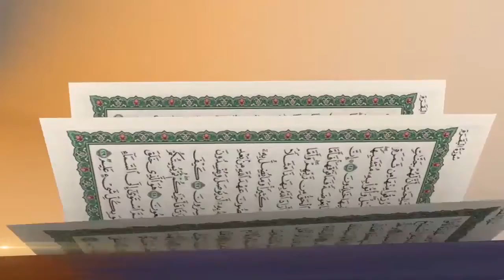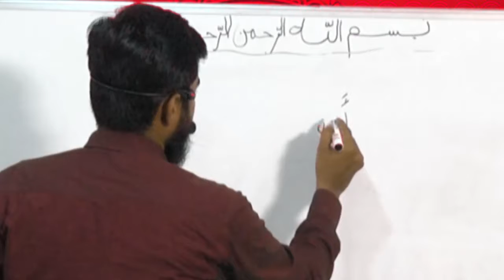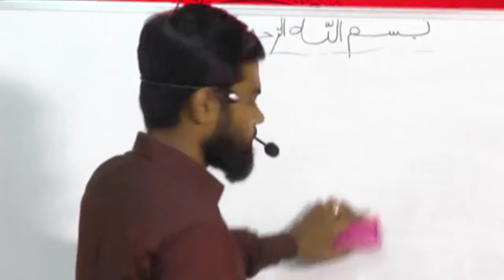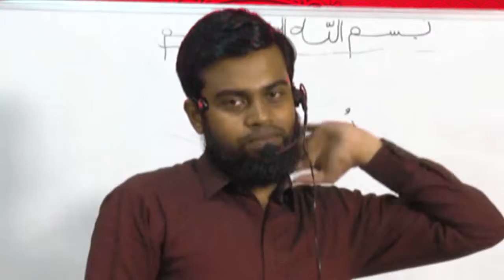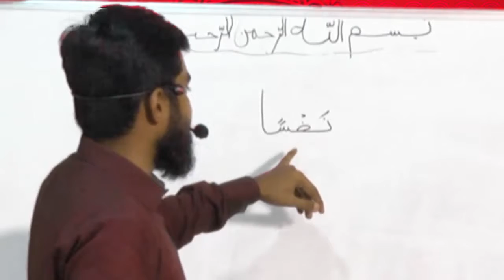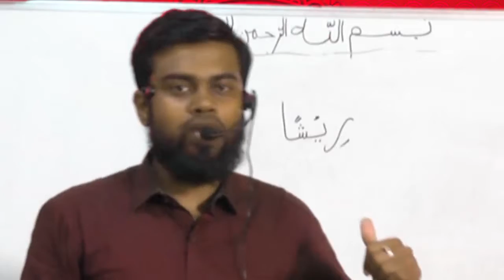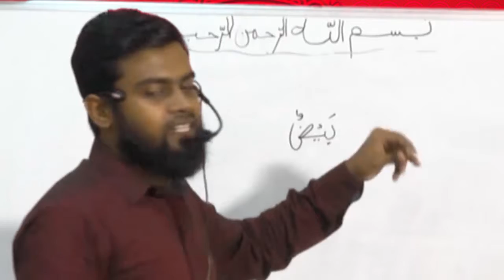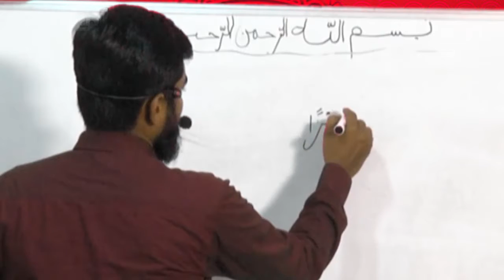குர்ஆனை எளிதில் ஓதிட - பாகம் 17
ஸஹர் நேர சிறப்பு நிகழ்ச்சி - 2018

பயிற்சி அளிப்பவர் :- M.A.அப்துர் ரஹ்மான் Misc,